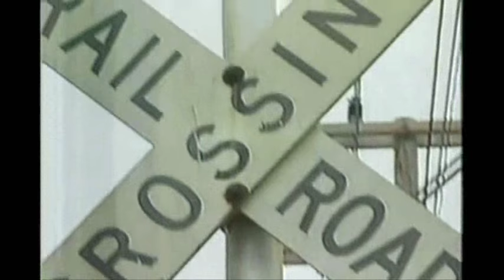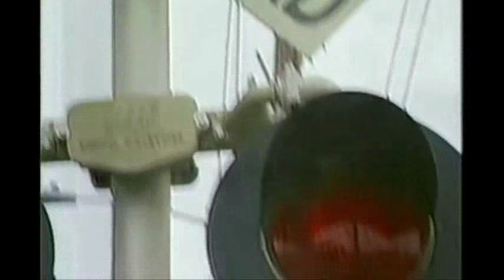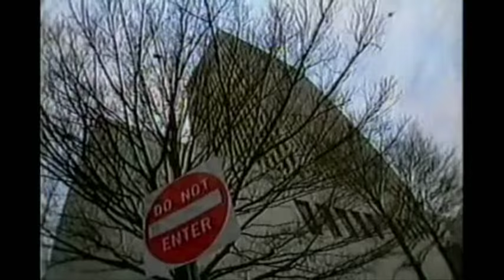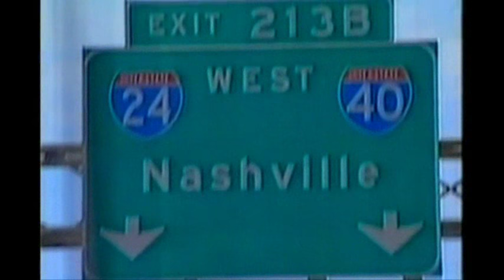Zezé Di Camargo & Luciano (P)1993-Eu Só Penso Em Você (Oficial)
VideoClipe oficial com Zezé Di Camargo & Luciano Part. Willie Nelson "Eu Só Penso Em Você" (Always On My Mind)(J.Christopher/ W.Thompson/ M.James) (P) 1993 Versão: Jerry Adriani/Lilian Knapp